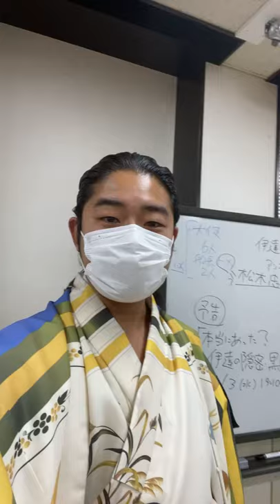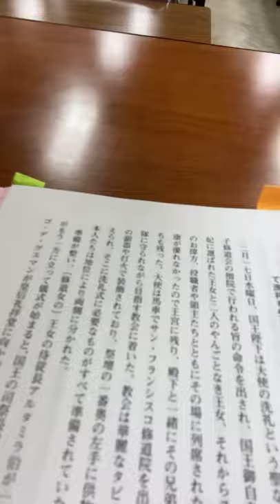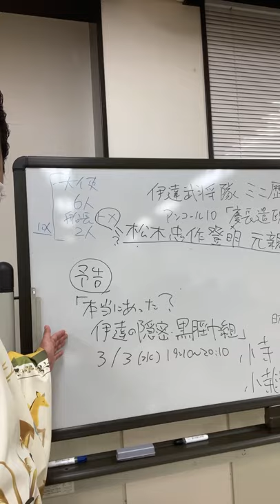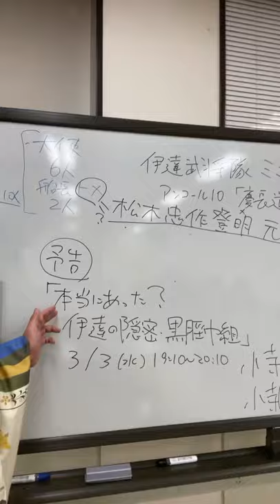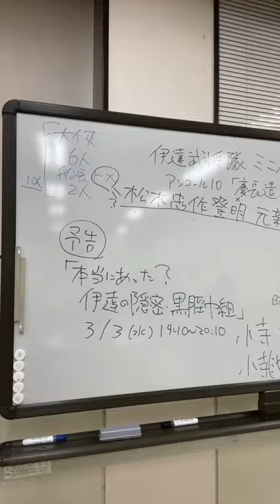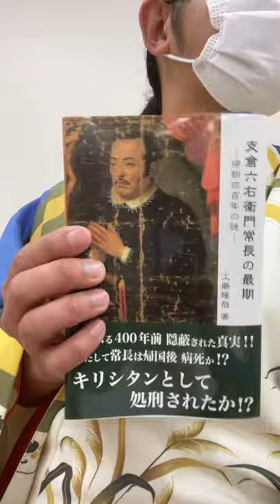支倉ないと予告3/3本当にあった？伊達の隠密黒脛巾組